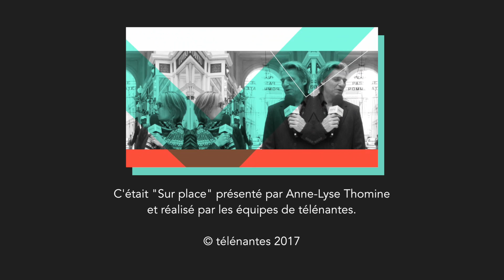Sur Place : le site de l'usine Atlas à Issé (2/2)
Aujourd'hui Anne-Lyse Thomine est à Issé, à 10kms de Châteaubriant et à moins d'une heure de Nantes grâce au tram-train ! D'ailleurs ce week-end le tram-train qui relie Nantes à Châteaubriant en passant par Issé, est à la fête avec l'évènement "Il était une voie". Et à cette occasion l'association de l'île du Don vous propose de découvrir ou redécouvrir un site industriel majeur de la commune, le site de l'usine Atlas. Installations artistiques et sportives, comme un prélude d'un projet de réhabiltation à plus long terme...